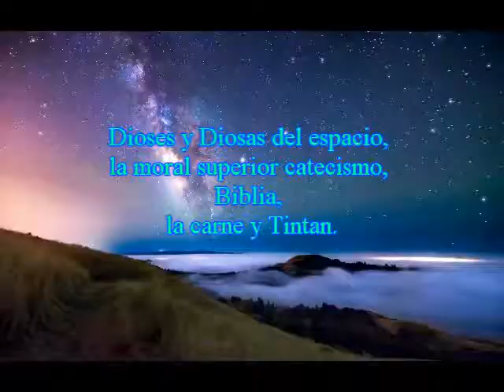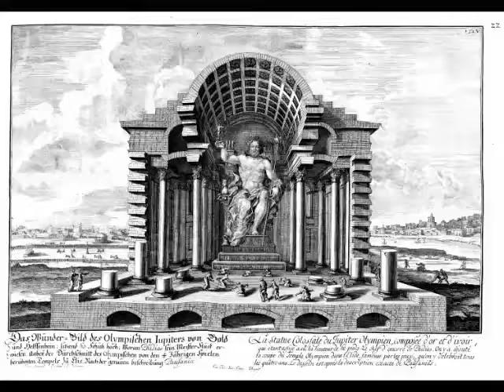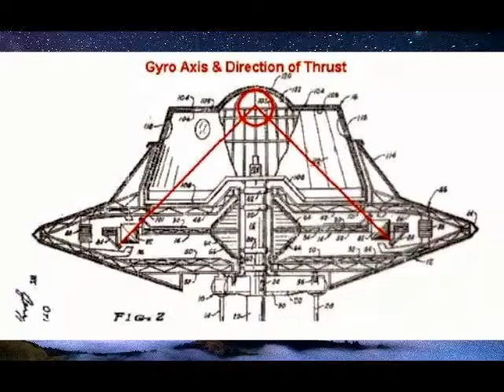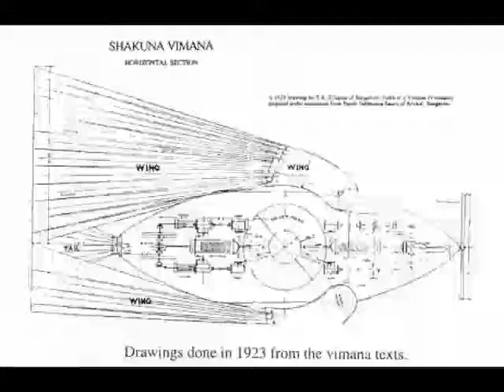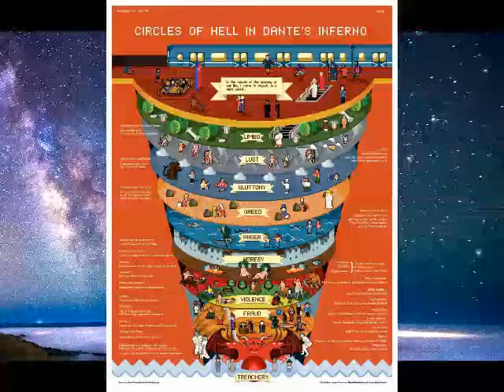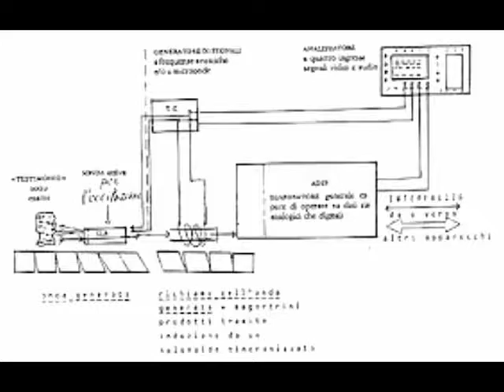Dioses y Diosas del espacio, la moral superior catecismo, Biblia, la carne y Tintan.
Hoy hablare de misterios sobre los Dioses y Diosas del espacio,  Iniciemos

Resulta imposible de creer e imaginar , en el mundo astral mire y escuche lo siguiente,  es una sociedad muy grande del espacio , muy bien organizada conocida como la jerarquía del cielo o jerarquía divina , me encontraba en un gran estadio sin saber porque,  miro que es un gran estadio calculo es 5 veces lo normal , ahí existía un ejercito diferente, seres que vienen  de otros  planetas , sistemas solares y diferentes galaxias , mire que se reunieron para una tarea muy grande del cielo ,  ahí existe seres con diferente grado de comprensión y luz , ellos visitan un planeta superior  ignoro cual es y cual es la región donde se ubica en el espacio o cielo, Gran sorpresa una persona  con piel dorada habla , y Dice no existe un solo Zeus existe muchos en cada región del espacio, cada hijo es reconocido por realizar una obra importante llamado la obra de Cristo,  ellos hablan de Cristo símbolo de sacrificio en ayudar a la humanidad, SI, entendí en relación a esto que en cada planeta tiene un Zeus , ver que en la galaxia existen millones de soles o estrellas , y en cada estrella o sol, gira un conjunto de planetas, en cada planeta existe varios  planos o dimensiones ,donde existen seres  inferiores y superiores,  perfectos e imperfectos.

Visitar estas regiones resulta para mi imposible, con la tecnología actual, solo el espíritu interno o Intimo Ser puede visitar esas regiones, y el  me permitió ver y oír esto,  pues para ver esas regiones del cielo, se necesita cierta purificación, eliminar todo defecto personal,  actos negativos, errores, delitos, pagar deudas pasadas, etc.
 El cielo exige lealtad  de amor.
Entonces la alma, mi alma, se mira pequeña o incompleto junto a estos señores  reales y señoras perfectas que dominaron y purificaron espíritu, ver que el camino de la alma para viajar a la galaxia esta muy lejos,  nuestro camino es muy lento en comparación al  camino largo en el grande universo.
Ahí me platican que ellos son seres de diferentes planetas, razas , idiomas , jerarquías divinas,  entonces mire algo que me opaco mi comprensión,  fuera de lo normal los Gigantes , digo Grandes Dioses y Diosas, son en verdad Señores y Señoras Grandes, su altura es mayor , nosotros somos pequeños, Recuerdo a Zeus en Grecia, Zeus es representado como un señor gigante sentado en un trono , no esta lejos de esta realidad  que mire , en el basto universo celebran algún acontecimiento sorprendente, todo indica que realizarán una tarea o misión grande en poco tiempo,  se preparan para viajar en sus naves, el equipo del espacio,  en otro Angulo mire que  Zeus del Universo tiene muchos hijos y sus hijos son maestros de planetas, que realizaron una labor similar a Jesús.

Mire Un hombre que viste de color azul, en su cabeza tiene un raro sombrero con orejas caídas y tiene un grande escudo en su frente, quien es el, que mire con el tercer ojo.

También Una mujer elegante esta en la selva, ella  tiene grandes lentes  tipo mosca, lentes caídos  de color café, ella mira el cielo, que mira de repente.

Mujer con bonito rostro diferente, pelo cuadrado y  su rostro es Igual  cuadrado como una cueva.
Que extraño, si mire un grande grupo  de mujeres todas se parecen  todas  son iguales o mujeres similares, bonitas y alegres, ciencia extraterrestre de genética y amor.

En un grande  lugar de trabajo y entrenamiento, mire en la pared ecuaciones físicas, tres figuras de hombres, realizan un experimento de ciencia de levitación en unas esferas, ellos observan levitar, están atentos  al resultado, en otro lugar otras personas están haciendo moldes en frió para las esferas y cosas muy raras para máquinas de levitación.

Para los antiguos egipcios  , miran a Dios en grados distintos de Comprensión, en  términos egipcios , Dios no es un solo ser sino muchos Seres Grandes  , que en su conjunto organizan la vida, en su manifestación física real es el sol , dentro del sol existe una fuente de Luz y calor , máquinas de alta frecuencia , luz y calor que disipan vida , en estratos superiores una conciencia y comprensión más alta de la vida y Luz , en términos global y más concreto, seres superiores forman una familia más alta y superior en amor , constituye un Padre presente , Madre Infinita y Hijo complementó de orden , ellos pueden visitar y habitar en cualquier área del espacio, ver que a la raza humana de la tierra en general ,no tiene permiso,  no puede visitar el espacio o cielo, no se le permite salir de  este sistema solar, hasta no purificarse, con seriedad digo hoy los seres humanos realizan muchos actos negativos, que hace imperfecta y fea la vida, hoy la vida es complicada , crea  pobreza y soledad , los métodos de vivir son complicados por todas partes , en orden no estoy unido hoy a cielo, no estoy unido al padre del cielo justo madre santa e hijo casto de orden ...